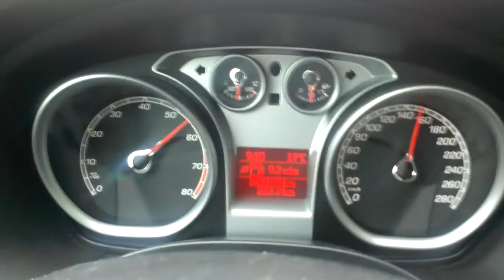Focus ST MK2 acceleration & Mongoose Section 59 exhaust sound